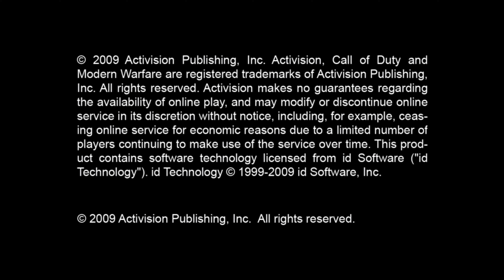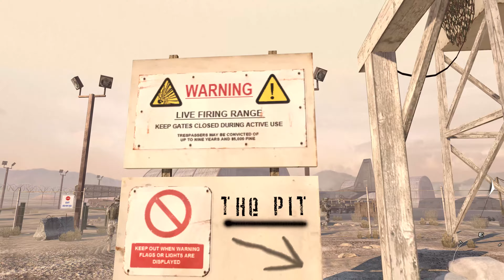CoD: Modern Warfare 2 100% (Veteran) Walkthrough Part 1 - Team Player (No Commentary)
Game Difficulty - Veteran
Commentary - None

Intel Locations:
#1 - 7:12
#2 - 19:49
#3 - 19:59

Settings:
-Resolution: 3840x2160
-Screen Refresh Rate: 60 Hz
-Aspect Ratio: 16x9
-Anti-aliasing: 4x
-Sync Every Frame: No
-Shadows: Yes
-Specular Map: Yes
-Depth of Field: Yes
-Soften Smoke Edges: Yes
-Ragdoll: Yes
-Bullet Impacts: Yes
-Texture Quality: Manual
-Texture Resolution: Extra
-Normal Map Resolution: Extra
-Specular Map Resolution: Extra